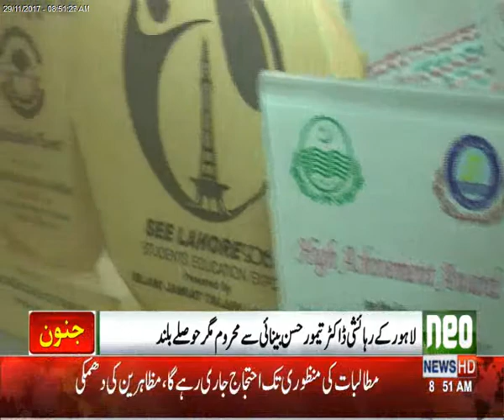Blind PHD scholar Dr Taimoor Hassan a great writer, poet and professor